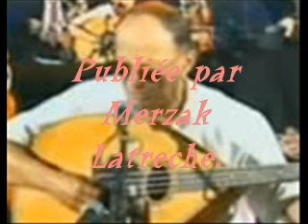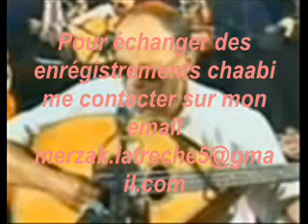kamel bourdib bouzaréaa 2002 05.wmv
Fête chaabi animée par le cheikh incontesté Kamel Bourdib à Bouzaréaa le 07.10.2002, 5ème partie, publiée par Merzak Latreche.